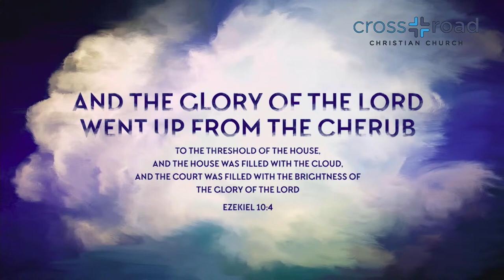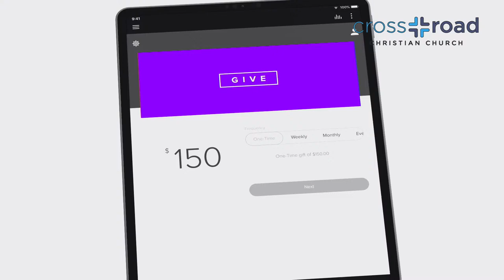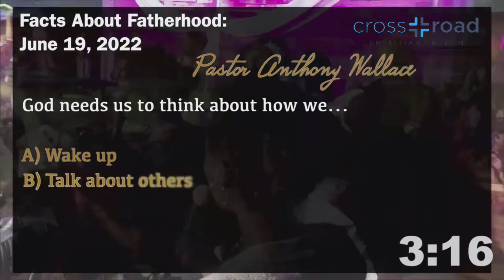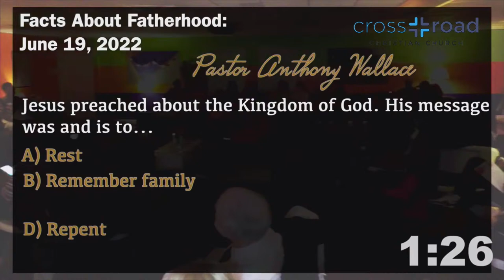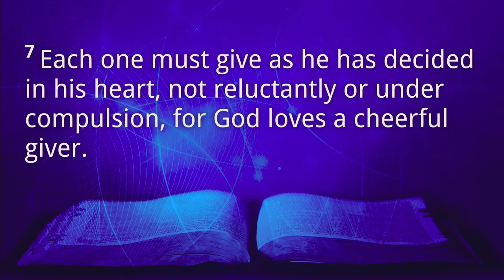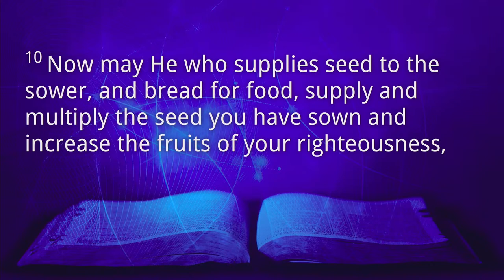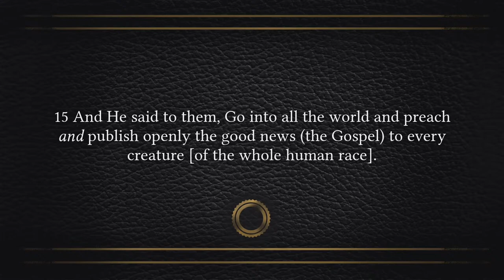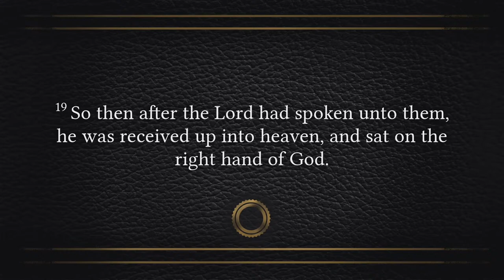Speaking In Tongues - 07/23/2022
There is an importance in receiving a new prayer language (tongues from God). There is an ongoing controversy about the tithe.  The other subject of controversy is speaking in tongues.   Know that as a disciple, it is a sign that you believe.

If you are speaking in your native tongue, you brain is active, meaning you have control over what is said.  When you are speaking in your spiritual tongue, your brain is not active, meaning someone else (The Holy Spirit) is speaking through you.  What we believe spiritually is now being proven scientifically.  We must engage in speaking in the Holy Spirit, to turn up the heat and become more effective.

Other types of prayer (Buddhists chanting...Franciscan nuns praying) do not produce the same frontal lobe response of the brain, as those who speak in tongues.  There's a difference here.  That difference is the Holy Spirit.   Realize that there can be Christians who pray in their natural language, but do not get the same frontal lobe response as those who speak in tongues.  The key is the Holy Spirit praying through the individual, "in tongues".

Praying in the spirt builds up the church and yourself.  Let everything be done in decency and in order. Ask God to give you additional understanding regarding your life and how praying in tongues can enrich you and others.

Messenger:  Pastor Anthony Wallace
Scriptures:  Mark 16:15-19; I Corinthians 14:40

Services:
- Wednesday Evening at 7:00 PM for an Hour of Power
- Saturday Morning at 8:00 AM for Prayer
- Sunday Morning at 10:00 AM Worship Experience
BUILDING A CULTURE OF GENEROSITY
Please sow a seed into Crossroad Christian Church:
- By mail or drop off:
             Crossroad Christian Church
             4867 North Dupont Hwy.
             Dover, DE 19901
            (No cash please. Checks only. Please write legibly.)
             Drop Off Times M-F; 9 AM to 4 PM
- The Crossroad Life app
- Text To Give: cheerful968 to (888)364-GIVE (4483).

Mark 4:8 And other seed fell into good soil, and as the plants grew and increased, they yielded a crop and produced thirty, sixty, and a hundred times [as much as had been sown].”

Office Hours:  M - W: 9 AM to 5 PM; T, TH, F: 9 AM - 4 PM

 Sermon Archive Access
- Crossroad Christian Church YouTube Channel